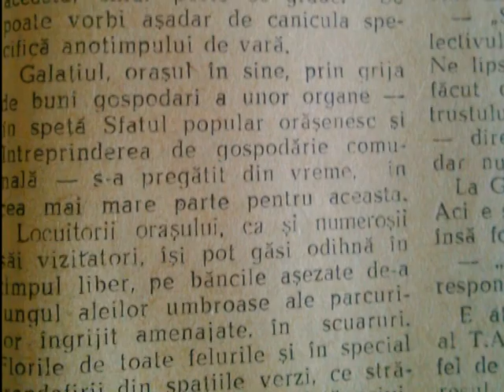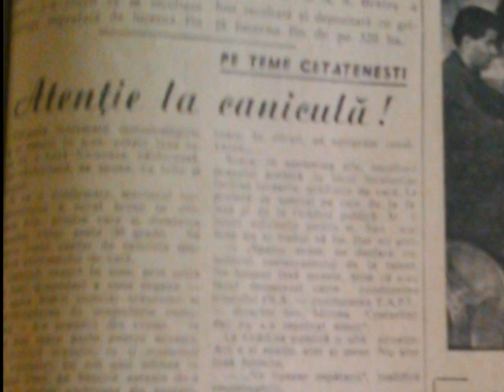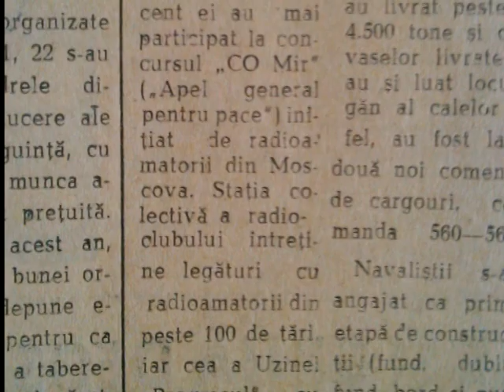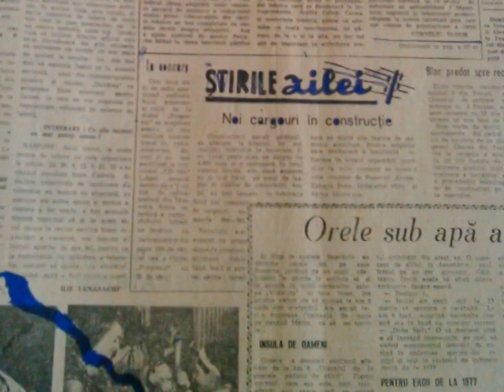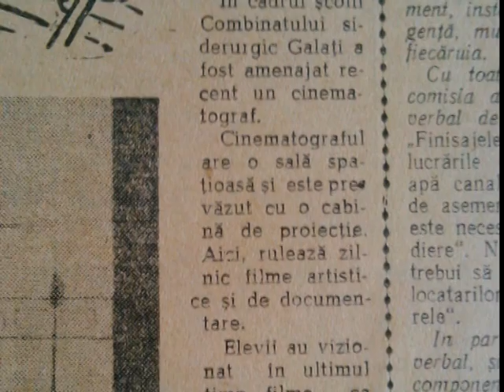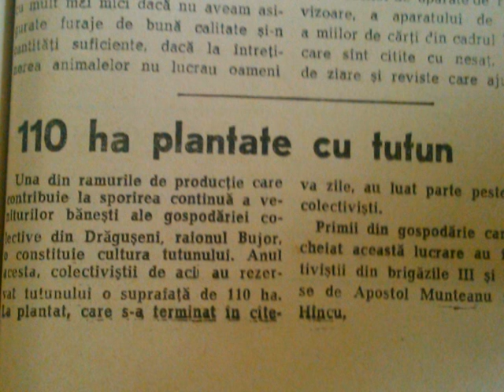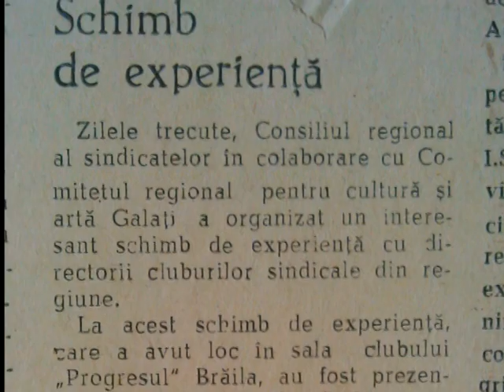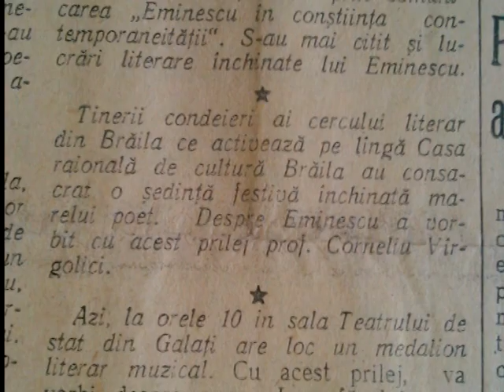În Galaţi, acum 50 de ani... | 09.06.2014